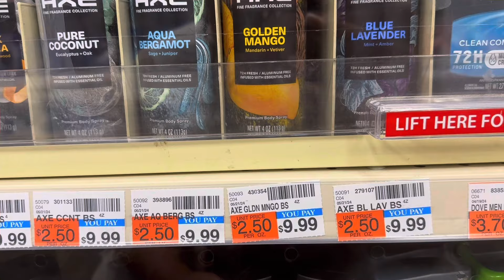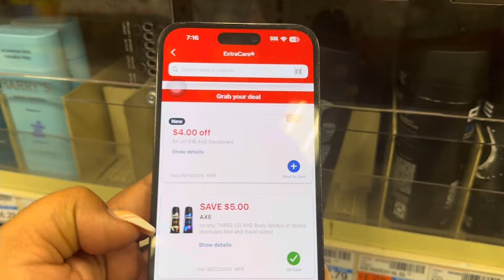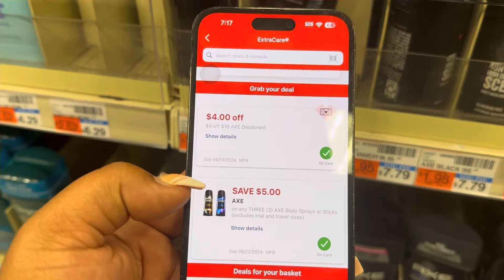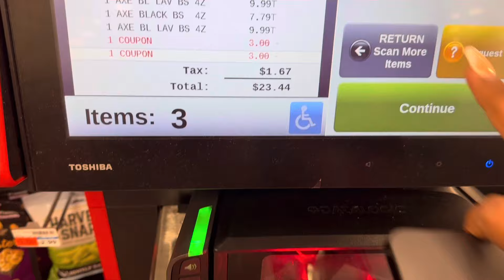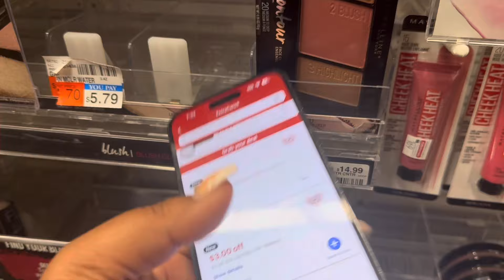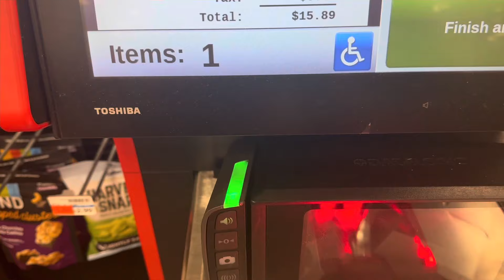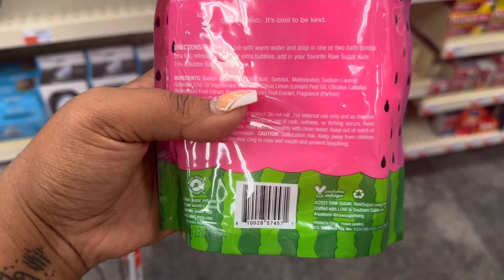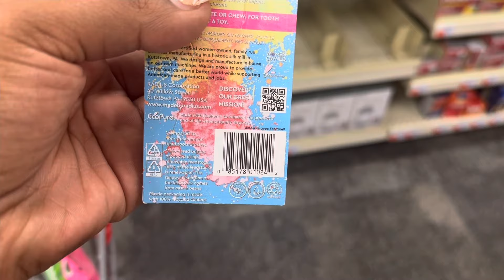VÁMONOS POR ESTE GLITCH